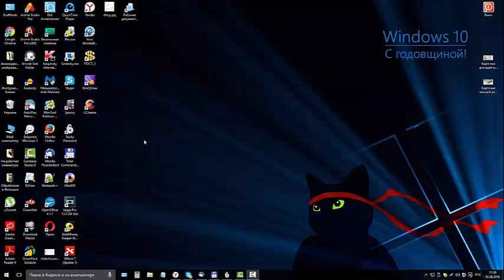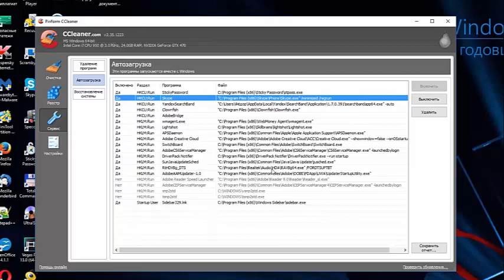Автозапуск программ Windows 10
Как отключить автозапуск программ Windows 10.